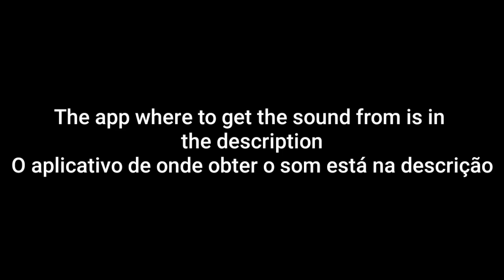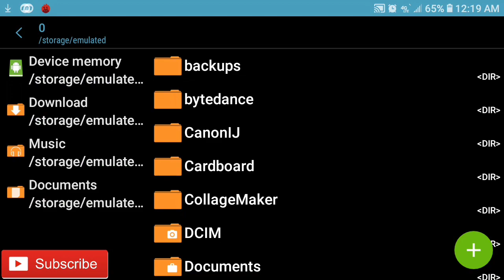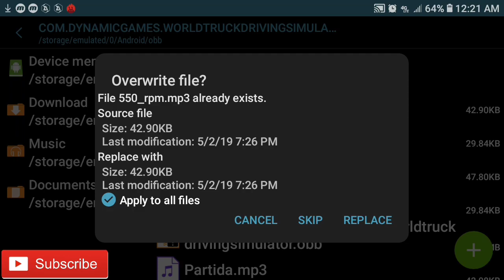How to change truck sounds for World truck Driving Simulator?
●Showing you how to install and change sounds for trucks in World truck driving simulator
☆Portuguese
Mostrando-lhe como instalar e alterar sons para caminhões no simulador de condução de caminhões do mundo

World Truck Driving Simulator TSN